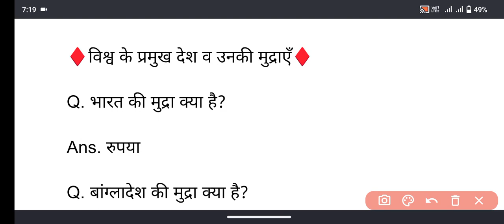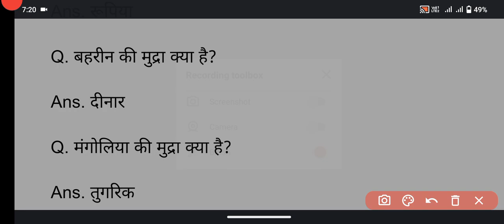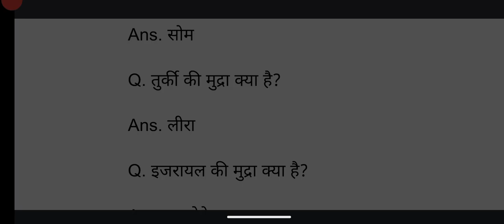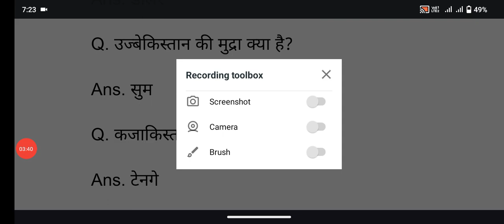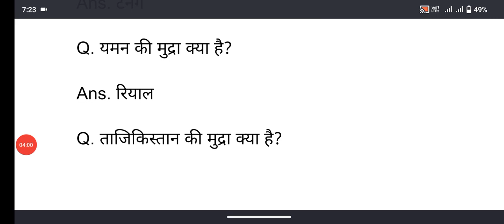विश्व कि देश और उनकी मुद्राए ||Major countries of the world and their currencies||general knowledge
Major countries of the world and their currencies

विश्व कि देश और उनकी मुद्राए |